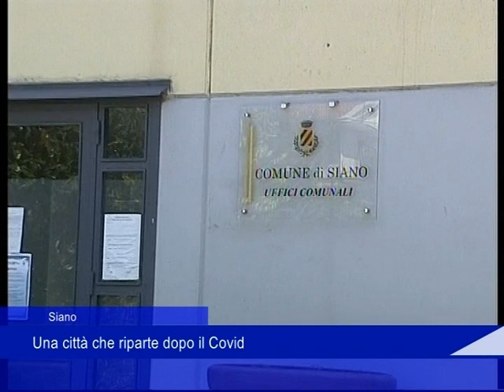sindaco siano 21 maggio